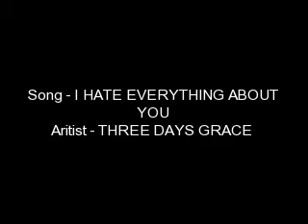NEW SERIES INFO! - I Hate The Way You Made Me Love You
I Hate the Way U Made Me Love U *Preview*

Jordyn Meyers - 16 year old girl who loves the Jonas Brothers. She has a MAJOR OJD. Nick is the "love" of her life, though she's never met him. Hah. She's a down-to-earth girl and has lots of fun.

Allyson Richards - 17 year old who absolutely HATES the Jonas Brothers. Jordyn is her best friend and they've known each other for what seems like ever but the one thing she can't stand is Jordyn's love the boys who make almost every girl in America's heart melt. She's a huge fan of Flyleaf, Paramore, Three Days Grace, and Tokio Hotel. If you can't tell she loves Alternative + Metal.

Bree Taylor- 19 year old. She's famous for dating the one the only KEVIN JONAS. They've been together for a year and they're inseparable. They long distant relationship actually works for them, it makes them closer then ever.

1. Concerts
2. Dates
3. Relationships
4. Meeting some new people.

---HERES THE PROLOGUE---

Jordyn- ALLYSON!
Allyson- No I refuse. If it was Three Days Grace I'd be ok with it, but not those losers. You're crazy to even ask.
Jordyn- You have to be kidding me. You like those screamo people, yet you don't like the JONAS BROTHERS?
Allyson- They don't scream, they sing. And I don't know how you can stand those goody-two-shoes. They're so frikken annoying.
Jordyn- You are weird. But PLEASE? My mom's doing that overprotective thing where I have to take someone to the concert or I can't go and you are my best friend, PLEASE?
Allyson- NO. JORDYN I WON'T GO!
Jordyn- Ally please!? I'll buy you dinner before hand. And I'll buy you Tokio Hotel or whatever they are tickets the next time they come to L.A. PLEASE?
Allyson- You seriously will buy me TH tickets?
Jordyn- I swear to god, I will!
Allyson- Deal. You better be happy.
Jordyn- Oh I am. Well I gotta go.
Allyson- Okay, talk to you later?
Jordyn- Totally. Oh and we have to go to the meet and greet. BYE! *hangs up before Allyson can answer*
Allyson- JORDYN WHAT THE -- *puts the phone down* I hate my life.

END OF PROLOGUE

Okay guys, here's the deal. I'm still on a bit of a writers break but I thought I'd get this out before I start the series. So yeah. Hah. I hope you're ready for it. :]]

BYEE!